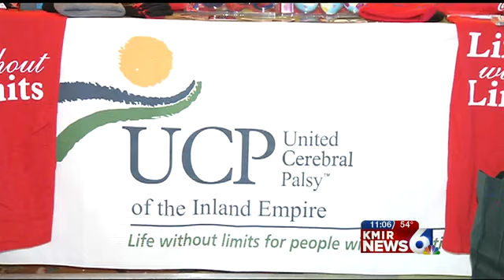United Cerebral Palsy's Annual Christmas Party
United Cerebral Palsy of the Inland Empire celebrated the holidays Sunday at its annual Christmas party. Children with special needs such as Cerebral Palsy, Down Syndrome, Intellectual Disability, Autism and Epilepsy enjoyed dancing, playing games an